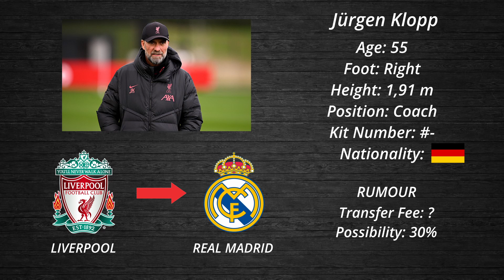Possible New Transfers Of The Summer 2023 FT: KANE, RASHFORD, DYBALA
In this video you will see all the transfer news and rumours for the season 2022/2023 . lt includes large amounts of money spent for high profile players, but also small profile players transfering to big teams to the top 5 Leagues such as (Premier League ect). This video includes players such as Harry Kane, Marcus Rashford, Paulo Dybala and many more...